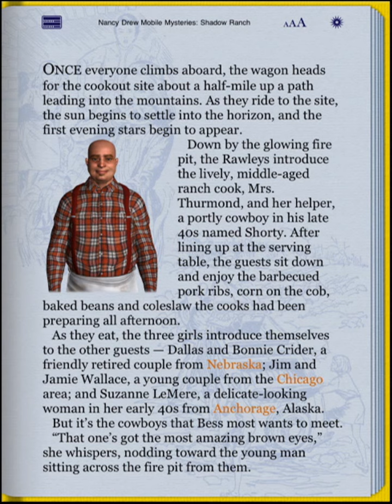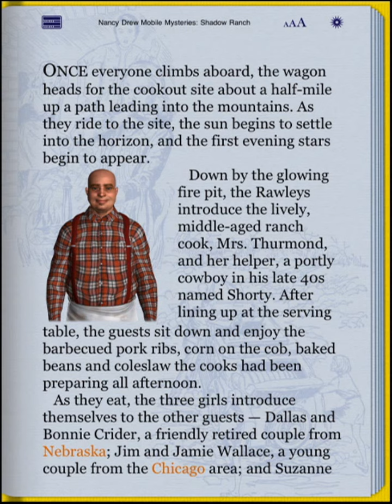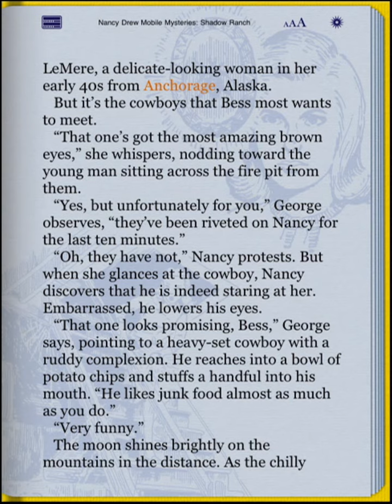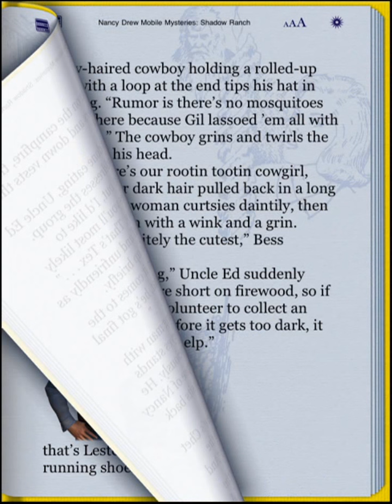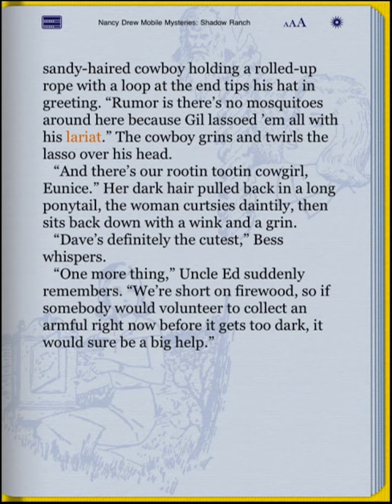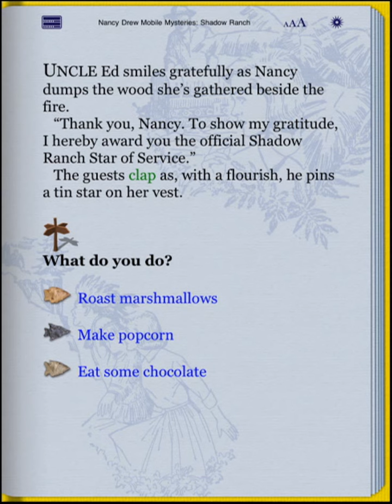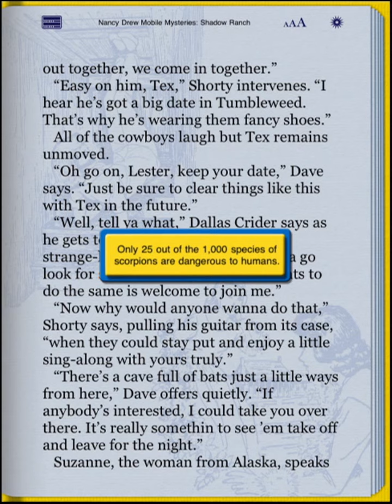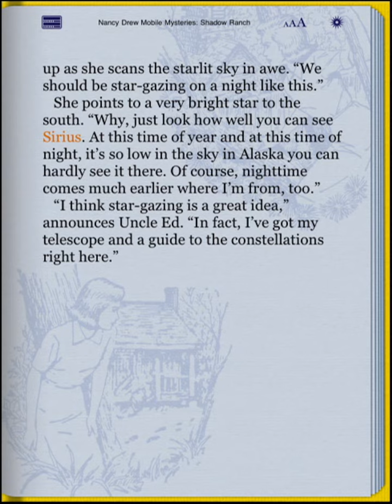Nancy Drew Mobile Mysteries - Shadow Ranch (Part 4): The Cookout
Part 4 of a video walkthrough for Nancy Drew Mobile Mysteries: Shadow Ranch for the iPad. In this part, Nancy and her friends attend the cookout, where they meet everybody else at Shadow Ranch. Nancy collects firewood, and as a reward, she gets the tin star collectible.